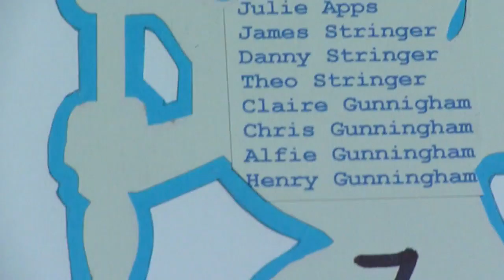Boyhood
Apologies to Richard Linklater